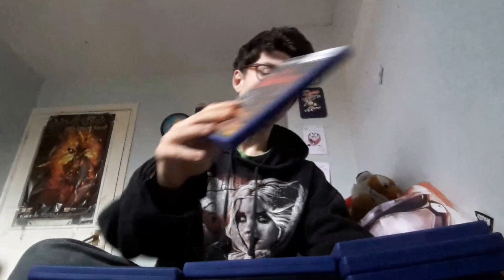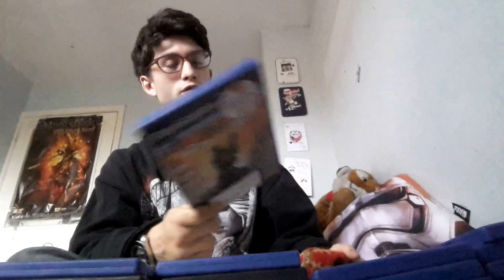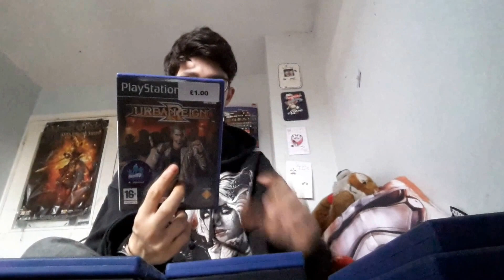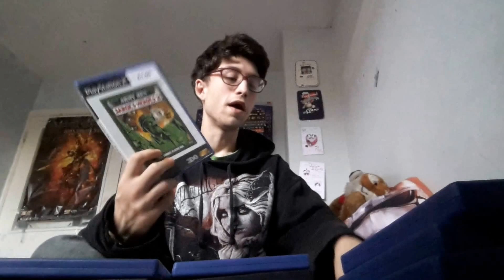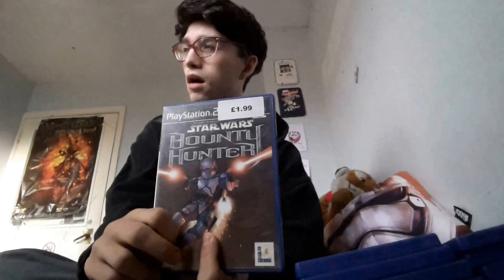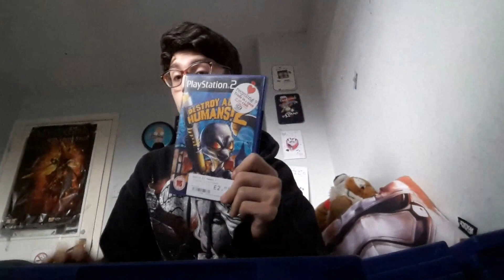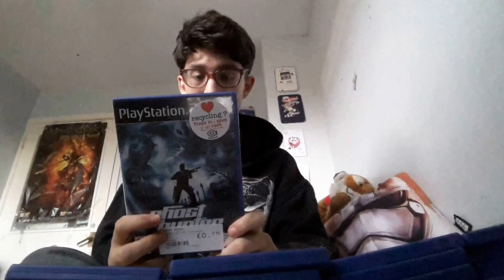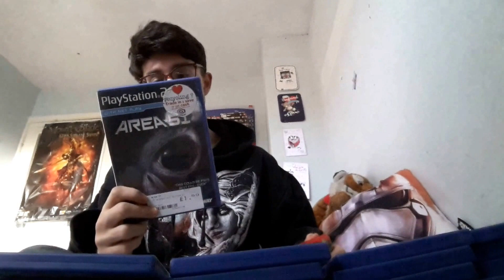TheMadKaiger's Hidden Gems: Episode 3: PS2 Part 2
Just my under rated ps2 games.